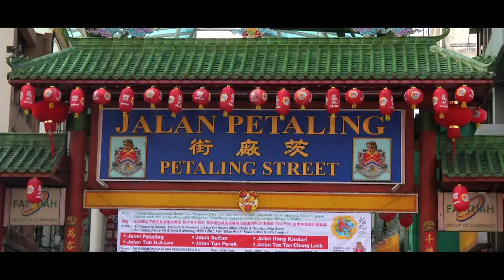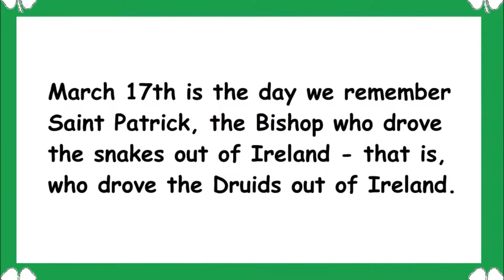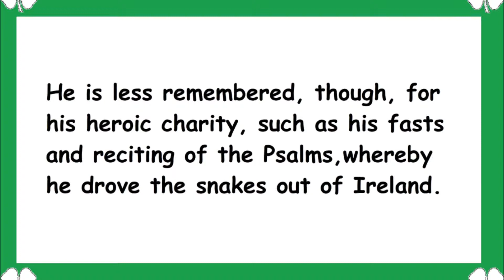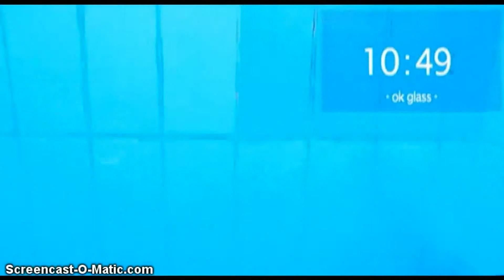HAPPY SAINT PATRICK'S DAY !!!!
ONE FOR THE RECORD .BE SAFE ! AND PARTY IN PLACE IF POSSIBLE.  HAVE A DESINATED DRIVER. HAVE DRIVER LICENSE, PROOF OF INSUANCE AND REGISTRATION AVAILBLE. IF JUST COMING OR GOING TO WORK, KEEP YOUR UNIFORMS ON! KEEP PETS INSIDE, ALSO.